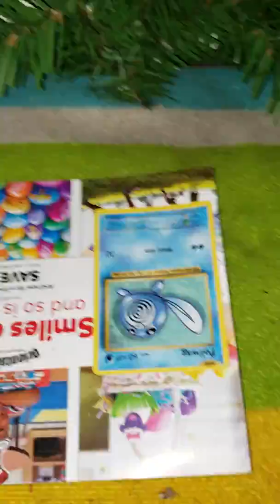Cats inside my Christmas tree(2)